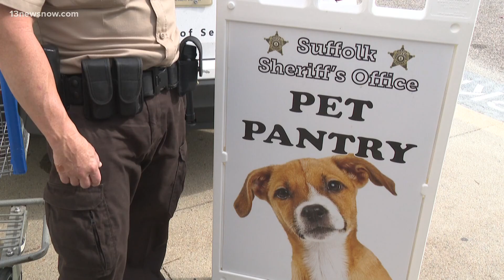Suffolk Sheriff's Office and Walmart gathered pet food for pet owners in need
The Suffolk Sheriff's Office gathered pet food for pet owners -- and pets -- in need. The sheriff's office carries out this drive ever year.